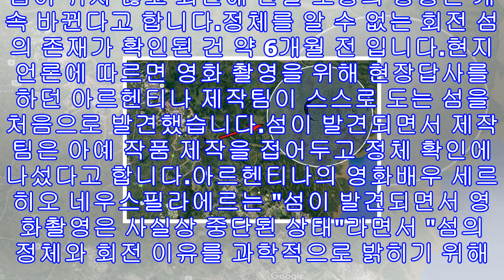'신비한tv서프라이즈' 'the eye' 엘오호 프로젝트, 아르헨티나 둥근섬 호수 회전하는 ‘미스테리 섬’